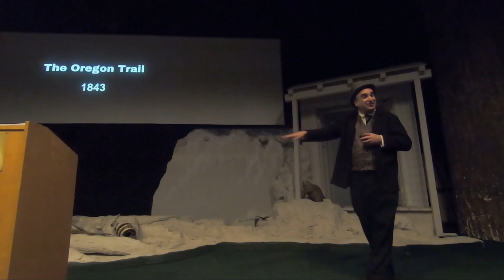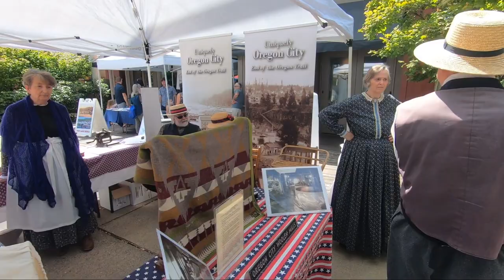End of the Oregon Trail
Learn a little of the history of the Oregon Trail